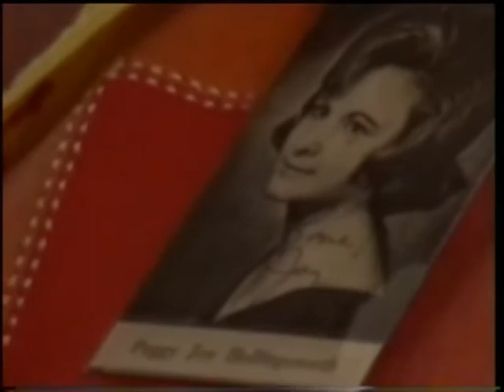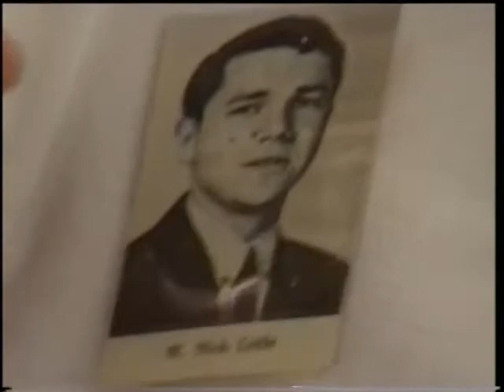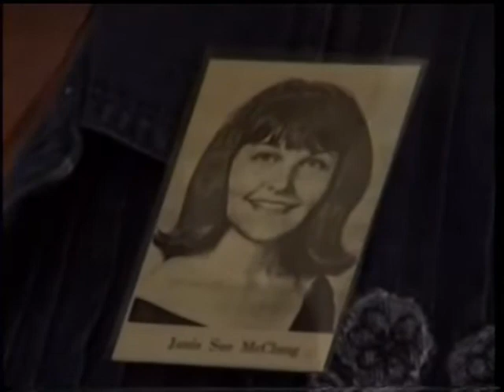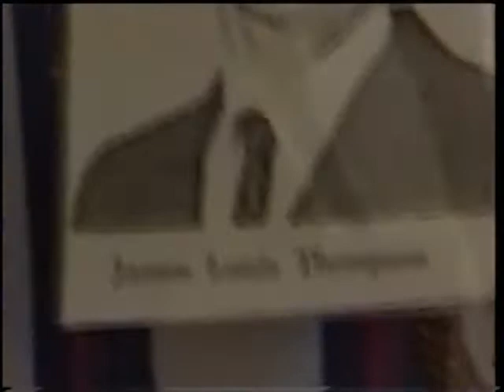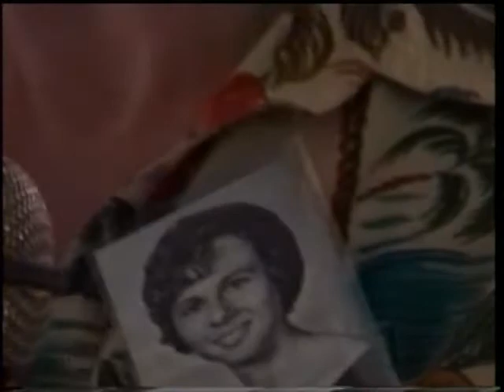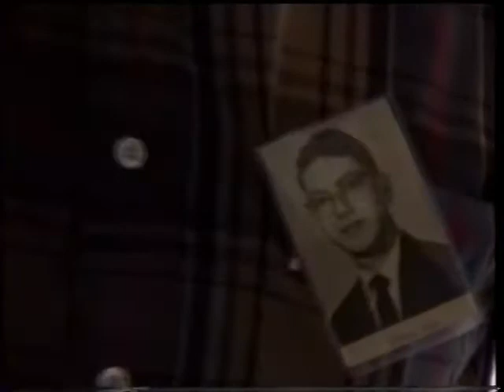HTHS '66 Reunion, 5 25 2002, Pt2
This is Part 2 of a Hewitt-Trussville High School Class of 1966 reunion that took place at the home of Neva Liner Tillman on Lake Logan-Martin on May 25, 2002.